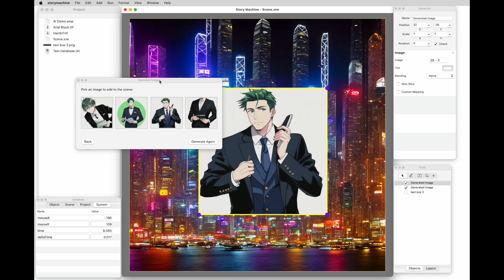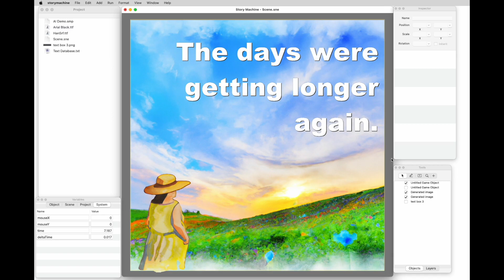Story Machine Game Engine Alpha Trailer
Story Machine is a general-purpose, cross-platform 2D game engine with AI image generation for prototyping built right in.

Can't code?  No problem. Story Machine provides a no-code interface for game logic and animation.

Can't draw?  Fear not!  Story Machine integrates several AI image generation techniques and dynamically chooses the model best suited to your needs.

Anybody with a story to tell should be able to make a video game quickly and easily.  That's the premise of Story Machine.